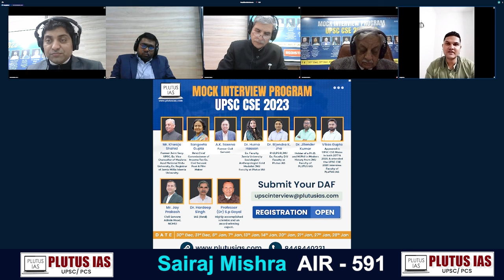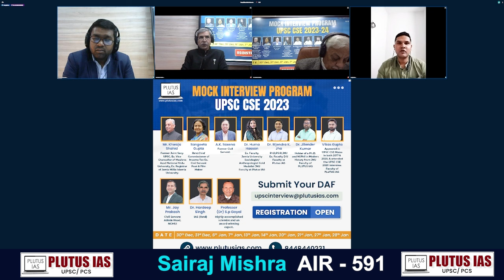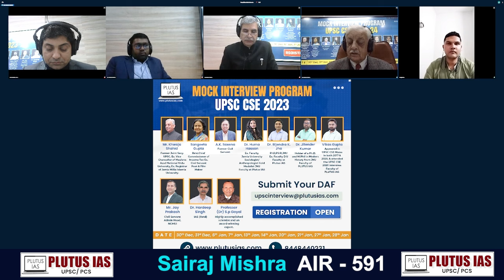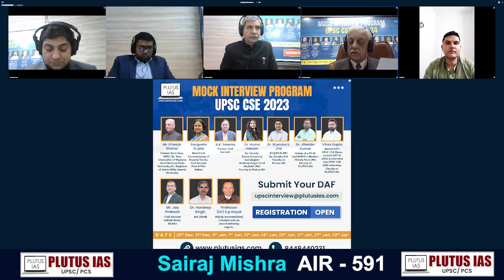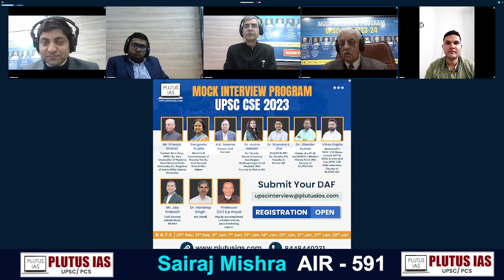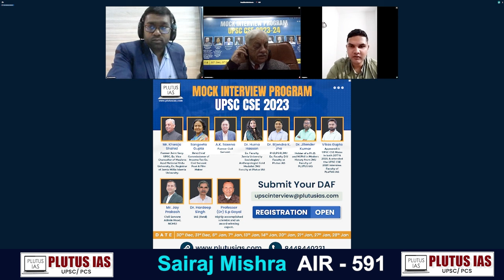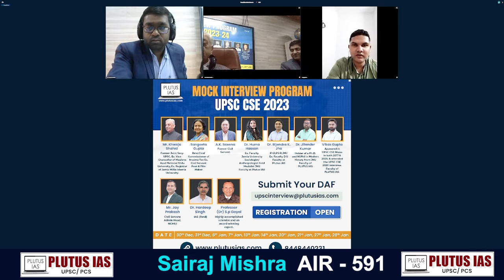Sai Raj Mishra, AIR- 591 | UPSC 2023 | UPSC 2023 Mock Interview | upsc result 2023 | Plutus IAS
Congratulations to Sai Raj Mishra for achieving an outstanding feat by securing rank 591 in the UPSC 2023 examination! Your hard work, dedication, and perseverance have paid off beautifully. It was a pleasure to have you participate in a mock interview at our institute, Plutus IAS. Wishing you continued success and fulfillment as you embark on this remarkable journey of serving the nation with excellence. Keep shining bright!

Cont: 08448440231